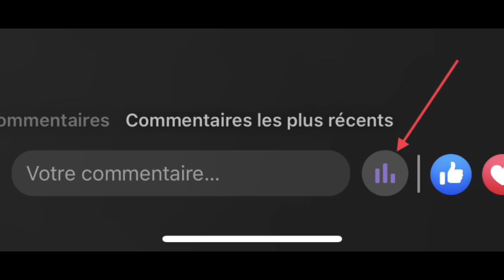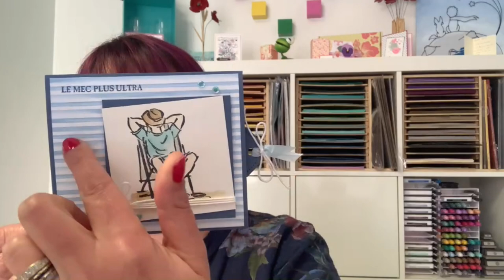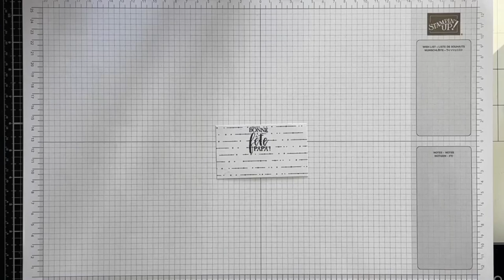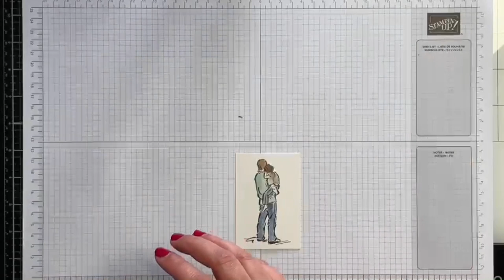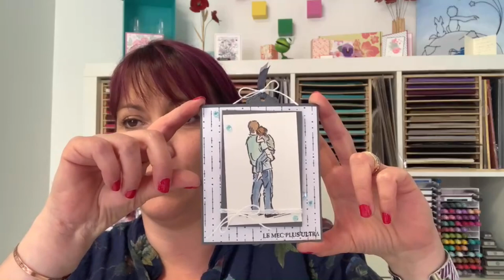Live Facebook : carte à tirette pour la fête des pères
Elodie Tanchaud, Démonstratrice Indépendante Stampin' Up!, a le plaisir de partager avec vous cette réalisation. Tous les détails de ce projet ci-dessous ⬇️⬇️⬇️

A PROPOS DE CETTE RÉALISATION